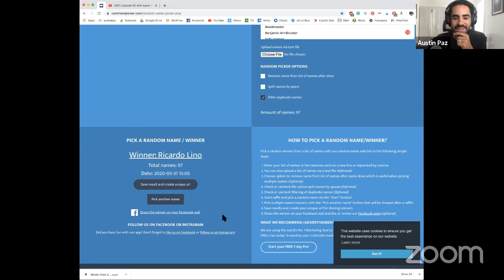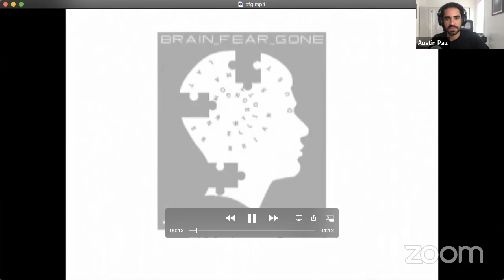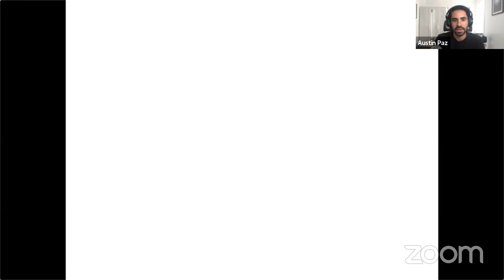Jump Street Podcast Episode 60 with Aaron Feinberg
With winning the X-Games on his 16th birthday, Aaron made a huge impact on the blading scene from a young age and kept laying the hammers down throughout his career. We talk about his Mindgame sections, what he thought is the craziest trick he did, the transition from Salomon to USD, and more.